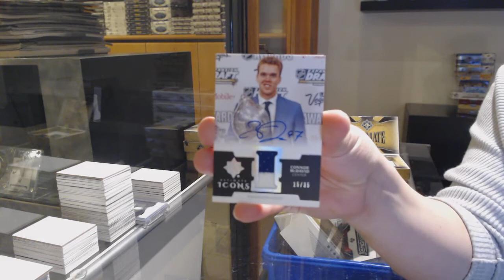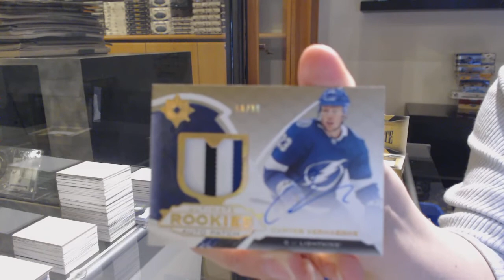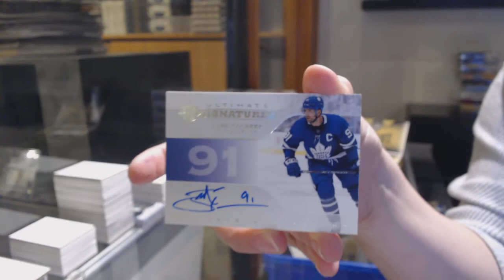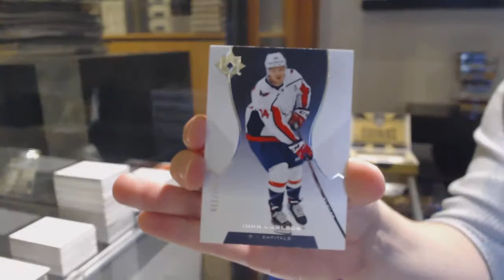19-20 Upper Deck Ultimate Hockey 4 Box Break - C&C GB #12,582